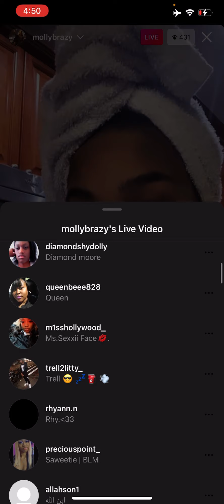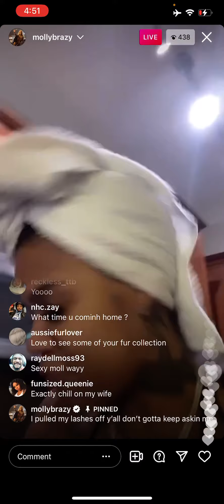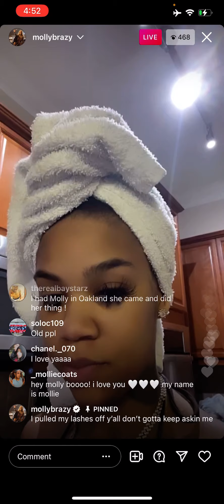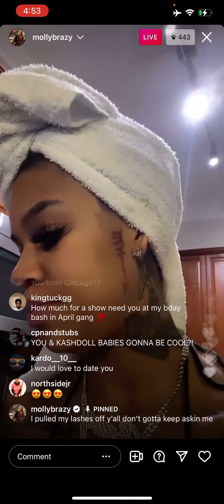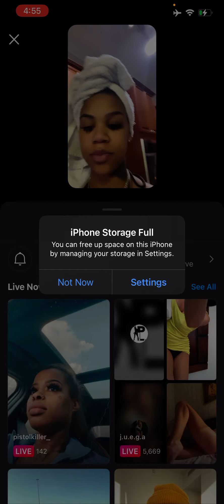Molly brazy talks about Cuban doll on ig live ?